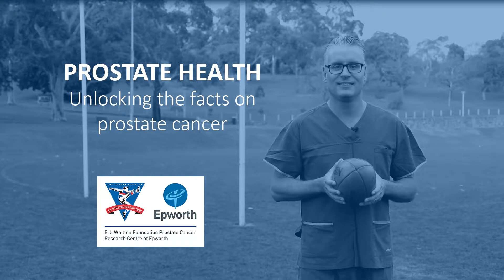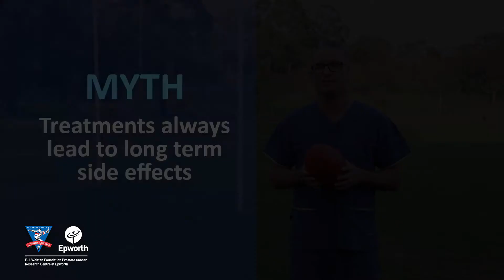Prostate cancer myths and facts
Prostate cancer effects 1 in 6 men in Australia.

The E.J. Whitten Foundation Prostate Cancer Research Centre at Epworth is undertaking clinical research trials to help men diagnosed with prostate cancer.